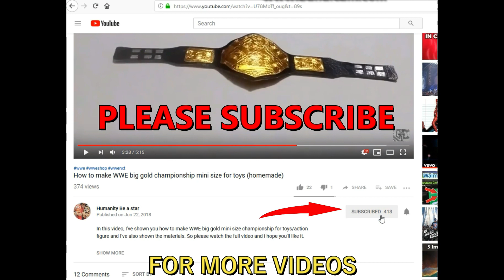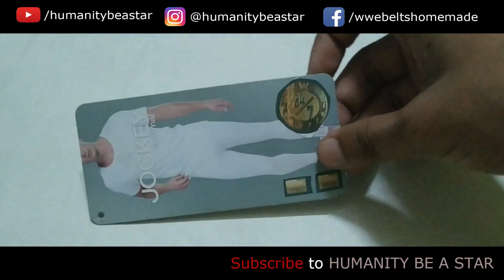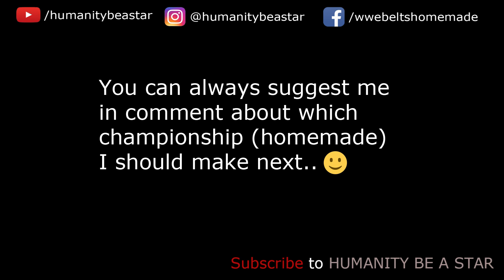How to make WWE 24/7 Championship Belt (Homemade) for Toys ||Humanity Be a star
In this video, I've shown you How to make WWE 24/7 Belt (Homemade) for Action Figures Toys  and i hope you'll like it and if you want to take WWE 24/7 championship title image which I've used in this video then click on this link below.

 You can always suggest me about which champioship (homemade) I should make next.